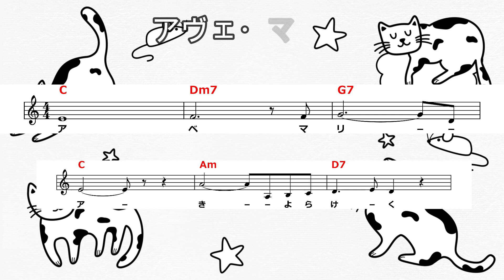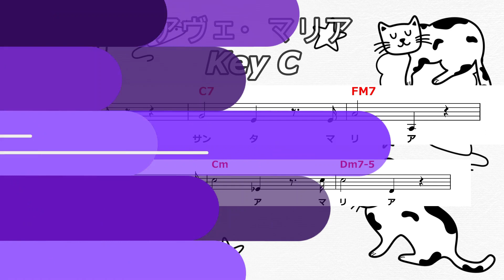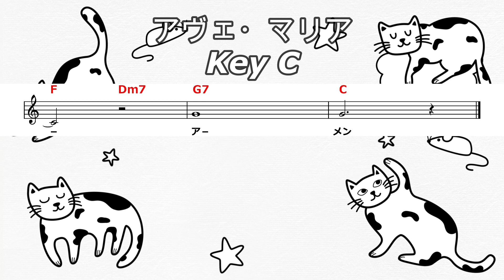【クリスマスソング】「アヴェ・マリア」PEACE弾き歌い部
「アヴェ・マリア」

原曲キー「C」

他のクリスマスソングも楽しみたい方は

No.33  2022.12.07